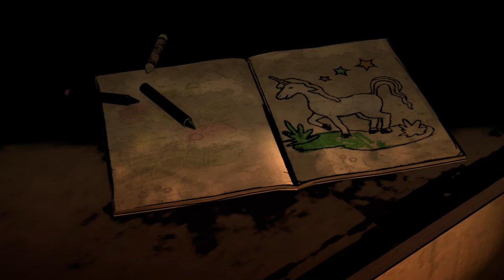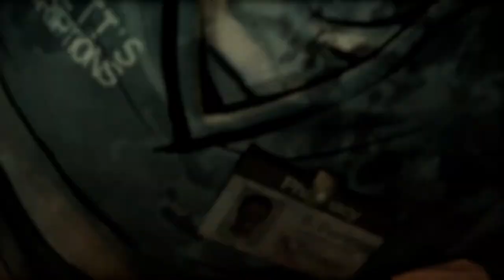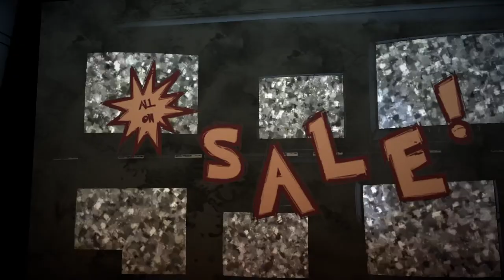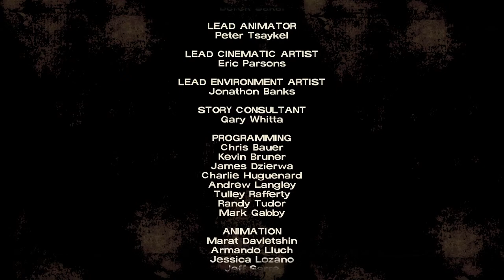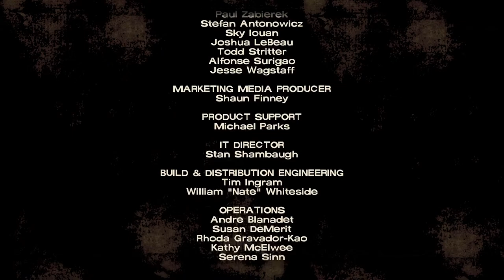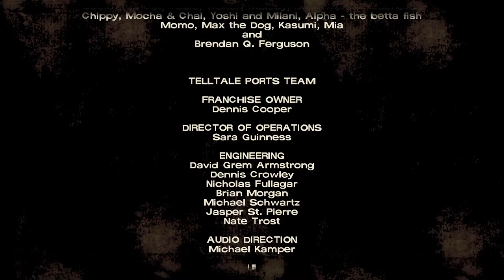The Walking Dead - The Telltale Definitive Series Episode 1 With Gaara and Space Monkeys.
Processor         : Intel(R) Core (TM) i5-9400F CPU @2.90GHZ
Ram               :  8 GB
Graphics          :  Nvidia GTX 1650 (4GB)
Streaming Software:  OBS Studio